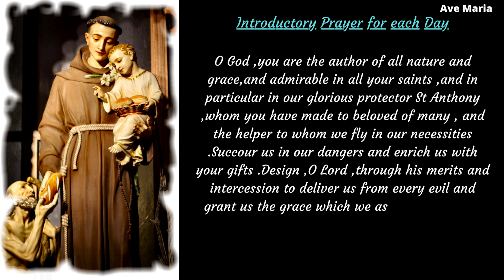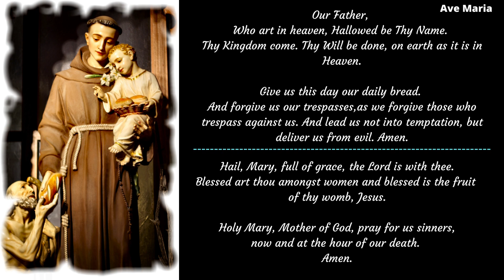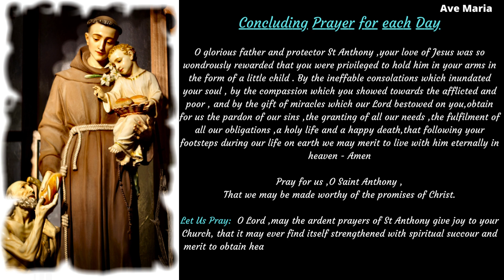Seventh Tuesday Novena to St Anthony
x-x-x-x-x-x-x-x-x